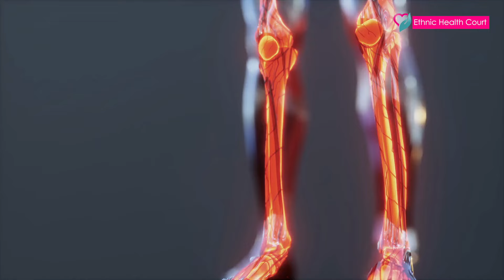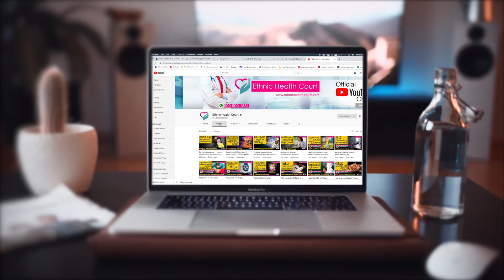എല്ലുകളുടെയും പല്ലുകളുടെയും ആരോഗ്യത്തിന് കഴിക്കാം ഈ ഭക്ഷണങ്ങൾ.!!| Ethnic Health Court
നമ്മുടെ നല്ല ആരോഗ്യത്തിനെന്ന പോലെ തന്നെ എല്ലുകളുടെയും ആരോഗ്യത്തിന് നല്ല പോഷകങ്ങളടങ്ങിയ ഭക്ഷണങ്ങൾ കഴിക്കേണ്ടത് അത്യാവശ്യമാണ് .എല്ലുകളുടെയും പേശികളുടെയും പല്ലിന്‍റെയുമൊക്കെ ആരോഗ്യ ക്ഷമതയ്ക്ക് ചില പ്രത്യേക വിറ്റാമിനുകളും ധാതുക്കളും ആവശ്യമാണ്. അത്തരം  ചില ഭക്ഷണങ്ങളെ കുറിച്ചാണ് ഈ വീഡിയോയിലൂടെ പറയുന്നത്.